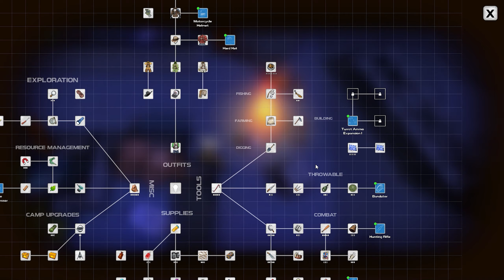พลังงานเชื้อเพลิงชิ้นที่ 3 - DYSMANTLE[Thai] #18